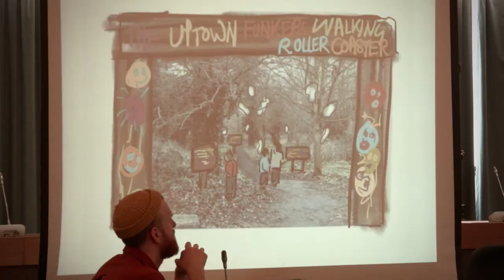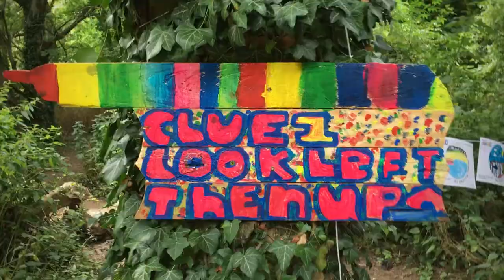Our Journey with SALMESTONE